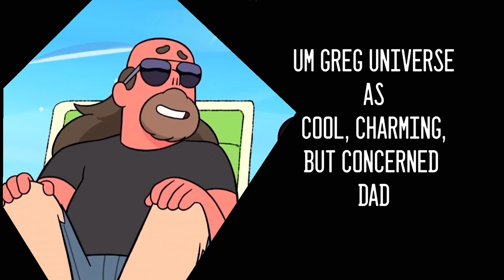Fifteen Minutes but its Steven Universe the Movie